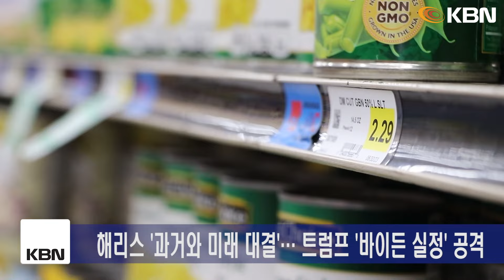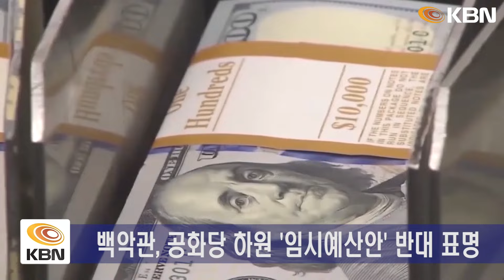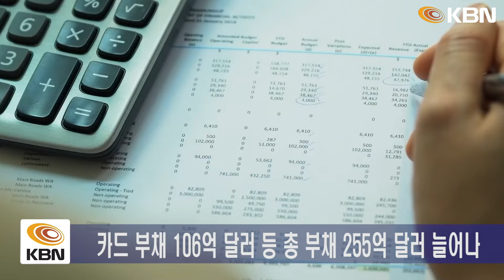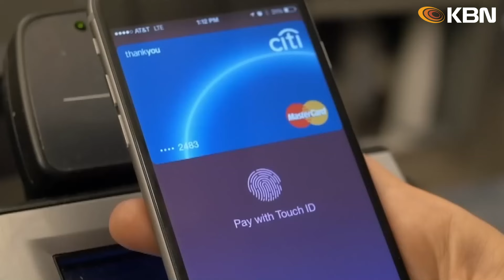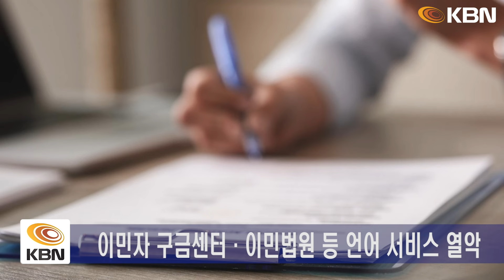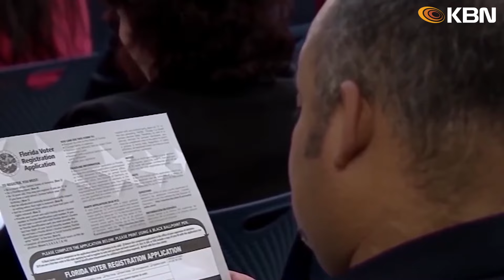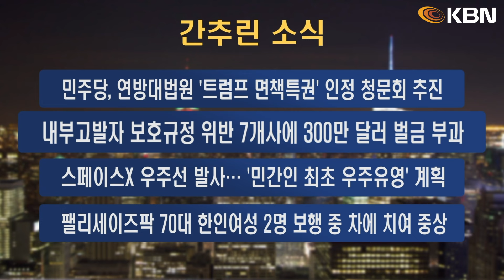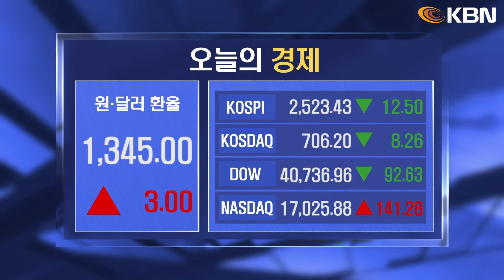미동부 최대 한인방송 / 폭풍 ‘프랜신’ 루이지애나 상륙 예보… 주민대피령 / 출근길 교통 대란… 고장난 버스가 터널 막아 / 초박빙 대결 해리스·트럼프 '밀리면 끝' 진검승부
1. 폭풍 ‘프랜신’ 루이지애나 상륙 예보… 주민대피령
- 열대성 폭풍 ‘프랜신’ 북상… 2등급 허리케인 예상
- 내일 오후 루이지애나 상륙 예상… 110마일 강풍 예보
- 석유 생산 시설 피해 우려… 노동자 거주지역 대피 명령

2. 초박빙 대결 해리스·트럼프 '밀리면 끝' 진검승부
- 오늘 밤 해리스·트럼프 TV 토론… 대선 분수령
- 해리스 ‘과거와 미래 대결’... 트럼프 ‘바이든 실정’ 공격

3. 또 셧다운 우려… 바이든, 공화 임시예산 거부권 예고
- 백악관, 공화당 하원 ‘임시예산안’ 반대 표명
- 유권자 등록시 시민권 증명 의무화 법안과 연계
- “유자격자 투표 어렵게 해”... 바이든, 거부권 행사 예고

4. 출근길 교통 대란… 고장난 버스가 터널 막아
- 오늘 아침 출근길 교통 대란… 90분 이상 정체 이어져
- 버스 고장으로 터널 막아서… 홀랜드 터널·GWB도 정체

5. 빚 못 갚을 걱정하는 소비자 늘었다… 4년4개월 만에 최고
- 소비자 기대조사… 물가상승률, 1년 3%·5년 2.8%
- 카드 부채 106억 달러 등 총 부채 255억 달러 늘어나

6. 항공기 ‘휴대기기 배터리 화재 위험’ 경고
- 항공기 내 휴대기기 배터리 화재사건 잇따라 발생
- 전자담배 과열 가장 많아… 위탁 수하물 관리도 비상
- 지난해 77건 보고…올해 8월까지 37건 발생

7. 이민 당국·법원 언어접근성 낮다
- 이민자 구금센터·이민법원 등 언어 서비스 열악
- 연방법 제공 규정 안 지켜져… 스스로 이의 제기 어려워

8. NYPD 위헌적 불심검문 증가
- 뉴욕 경찰 불심검문 증가… 몸수색 23.9% 늘어나
- 시영아파트 지역 더 많아… 흑인과 히스패닉에 집중